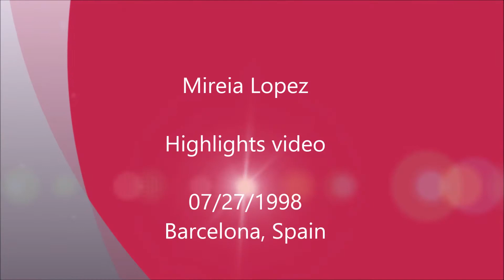Mireia Lopez - Highlights video